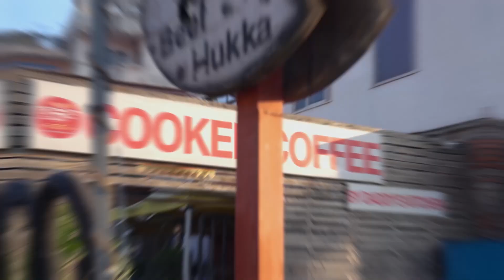Prime HD | Cooker ma Coffee?? | Khazamandu 2.0 | Episode 6 Promo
Pathao presents Khajamandu 2.0
Every Tuesday Evening at 9 PM on Prime Times HD

"A show truly inspired by underrated eateries all over Nepal. Join us in this adventure where your eyes shall behold the beauty of food, your senses revived and alert to consume everything that appears on your screen."

Powered By: Garima Bikash Bank
In Association with: Infi
Payment Partner: Fone Pay
Calendar Partner: Hamro Patro
Branding and Promotion Partner: Yo Web Services
Social Media Partner: Trending Nepal
Online Partner: Reporters Nepal

DOP
Pramod Karki

SOUND DESIGN
Dev Neupane

CAMERA
Yuyush Dhakal

HOST
Smarika Sharma
Jai Pradhan

PRODUCER
Sofia Maharjan Karki
Nisham Angbuhang

RESEARCH & CONTENT
Sofia Maharjan Karki

EDITED BY
Animated Crew

EPISODE EDITOR
Sumi Shrestha

CREATIVE DESIGNER
Santosh Thapa
Shrabin Sthapit

Dipendra Singh

SR. PRODUCER

PRODUCER
Ritasma Sunuwar
Nisham Angbuhang

MCR
Kiran Khatiwada
Manoj Tamang
Ashok Dulal